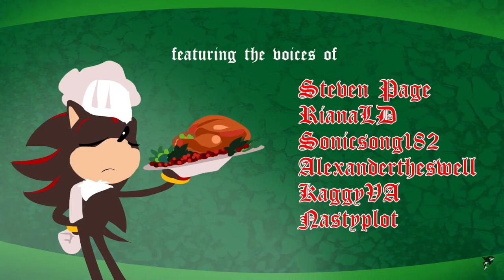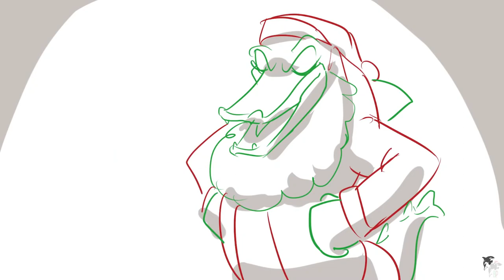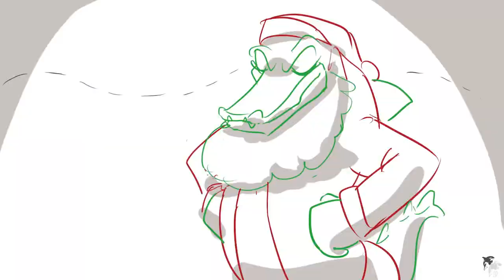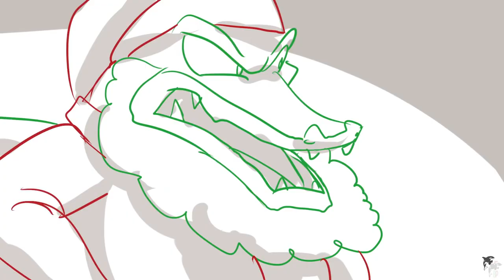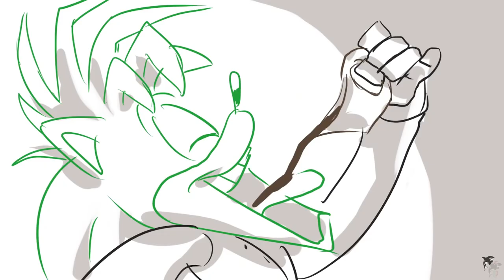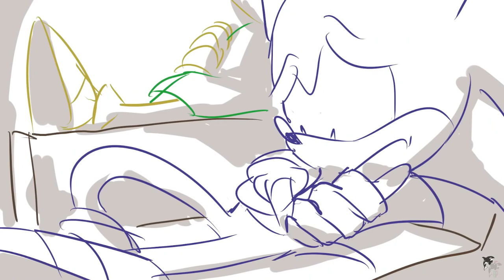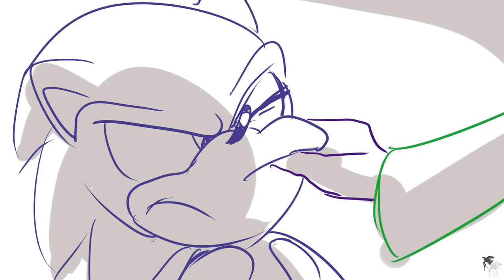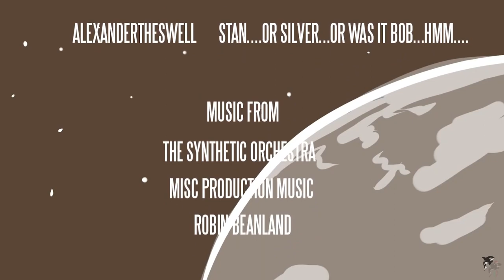No wonder Sonic was being a Grouch on Christmas - Yet Another Christmas with Sonic - Reaction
I hope you guys enjoy me reacting to Yet Another Christmas with Sonic by Balena Productions! All rights of this belong to Balena Productions and let me know if you want me to react to something that you want me to, as long as it's not inappropriate, this is a FAMILY FREINDLY CHANNEL!